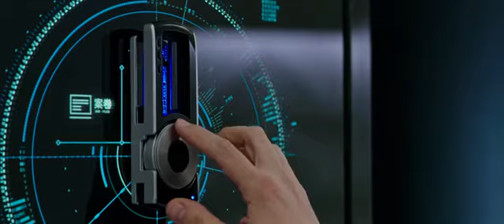Now.you.see.me.2 (2016) World _famous _scene _in hindi